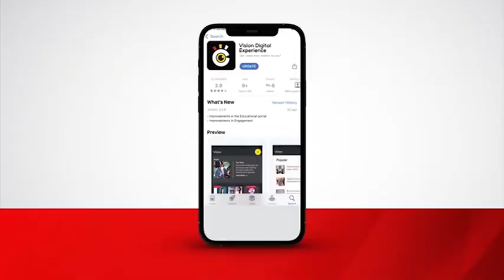Street Kid Becomes Doctor, Mends Broken Dreams